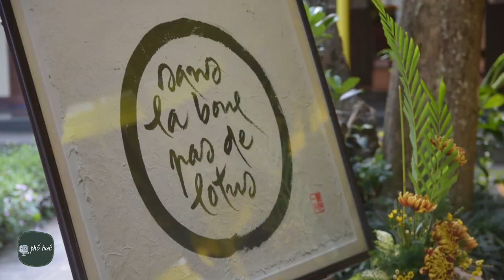Sư cô Chân Không xúc động hát trong dịp lễ 49 ngày Thiền sư Thích Nhất Hạnh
Sư cô Chân Khokng xúc động hát trong ngày lễ 49 ngày (ngày chung thất) của thiền sư Thích Nhất Hạnh. Thiền sư Thích Nhất Hạnh viên tịch tại chùa Từ Hiếu (Huế).

© Bản quyền thuộc về Phố Huế